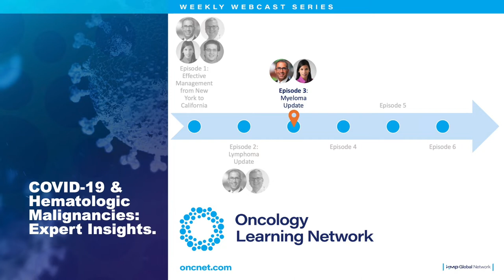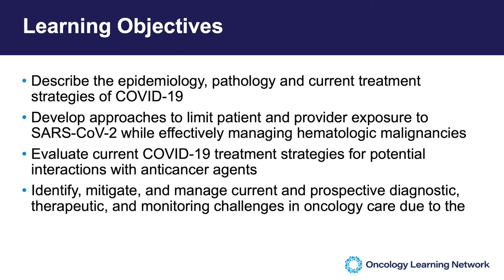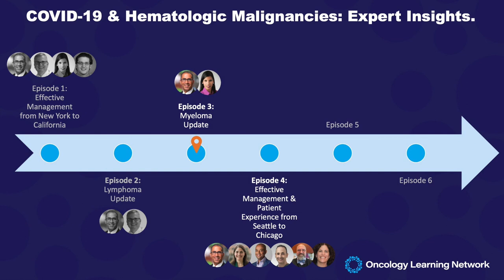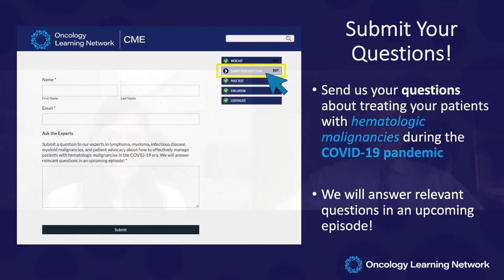COVID-19 & Hematologic Malignancies: Episode 3 - Myeloma Update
In this webcast, Drs. Joseph R. Mikhael and Nina Shah discuss challenges faced by US healthcare practitioners as they manage the treatment of patients with myeloma during the COVID-19 pandemic.